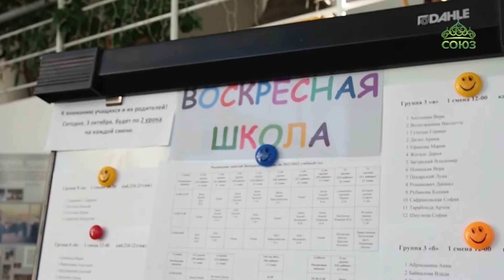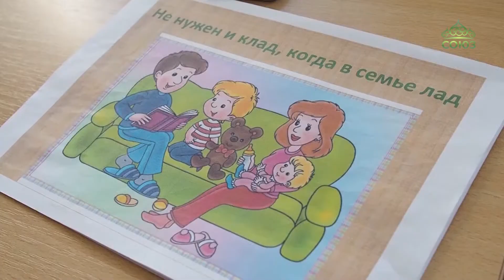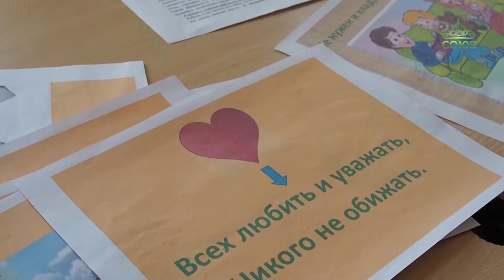30-летие отмечает одна из первых в Беларуси воскресных школ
30-летие отмечает одна из первых в Беларуси и вместе с тем одна из самых больших воскресных школ Минска - прихода иконы Божией Матери «Всех скорбящих Радость». За эти годы школьные стены стали родными для нескольких поколений минчан. Здесь изучают Закон Божий, учатся доброму и находят единомышленников. На занятия приглашают и детей, и взрослых.